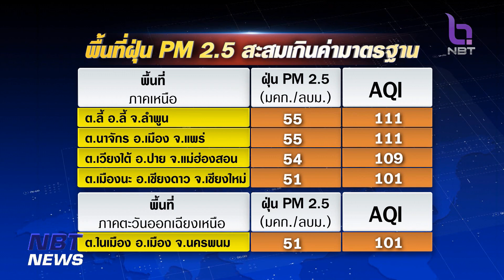สถานการณ์ฝุ่นละออง PM2.5 ข่าวค่ำ วันที่ 29 มกราคม 2566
มาดูสถานการณ์ฝุ่นละออง PM 2.5 วันนี้ หลายพื้นที่ รวมถึงกรุงเทพมหานครและปริมณฑล ท้องฟ้าค่อนข้างโปร่ง แจ่มใสไร้ฝุ่น  แต่ว่าภาคเหนือพบมีการสะสมของฝุ่น PM 2.5 เกินค่ามาตรฐาน 9 พื้นที่ด้วยกัน สูงสุดอยู่ที่จังหวัดเชียงใหม่  และภาคอีสานอีก 1 พื้นที่